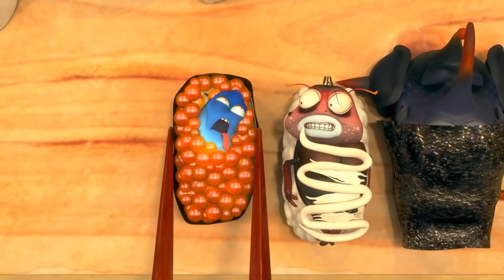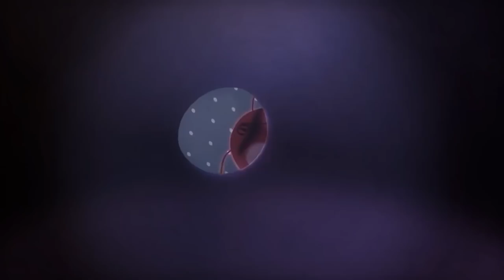LARVA - FIRE BALL | Cartoon Movie | Cartoons For Kids | WildBrain Happy Kids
While shivering in the middle of the freezing streets of NY,
 Red, Yellow and Brown luckily find a lit-up match.
 Despite their desperate effort to keep the flare from dying out,
 the fire keeps on getting smaller. Could they save thier flare?

🐌 THE CHARACTERS 🐌
💛 Yellow 💛